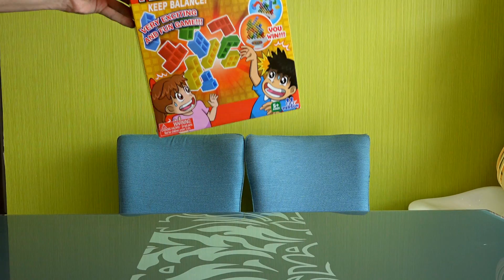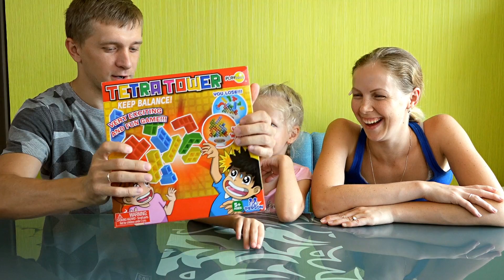ТЕТРИС ЧЕЛЛЕНДЖ в Реальной жизни СТРОИМ КУБИКИ как в игре Tetris Кто выиграет в этой Битве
Смотрите наши другие Плейлисты:

★ Открываем новые игрушки: Свинку пеппу, Замки принцесс, Пластелин лей до, Лизуны, Беби борн и многое другое

Всем привет! Меня зовут Милана, я люблю играть в игры с папой, открывать игрушку и ходить в детские комнаты. На моем канале каждый день выходит новое видео.